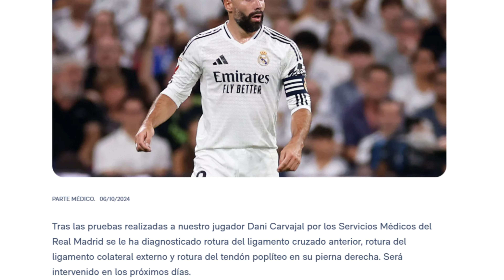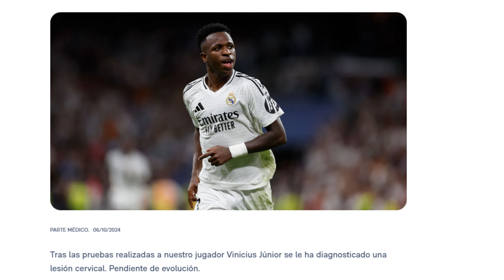🟢💥 FICHAJE de INVIERNO en el REAL MADRID | CARVAJAL CONFIRMADO!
👕CAMISETAS de FÚTBOL BARATAS

Utilice el código de promoción "MAD"
para obtener un 8 % de DESUENTO

✅🎙Vamos con la última hora del Real Madrid con un Carvajal confirmado donde la lesión le dejará fuera de los campos mucho tiempo. Ahora toca ver si el Real Madrid tomará la decisión de fichar.

Respecto a si ficharemos o no en este vídeo os comento la decisión tomada. La verdad es que en el tema de lesiones el Real Madrid ha tenido muy mala suerte y desde este canal esperemos que Carvajal se recupere bien.

¿Qué debemos fichar en este mercado de invierno?